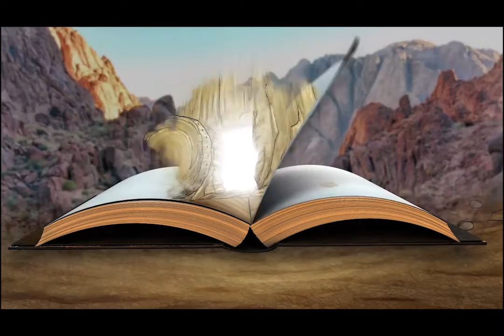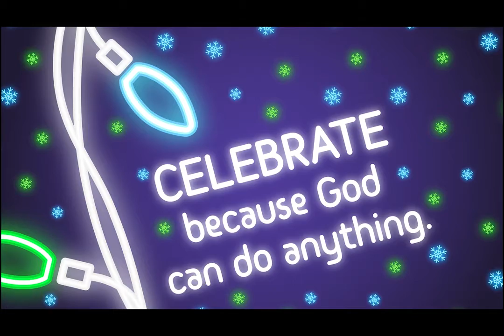Childrens Church December 5, 2021